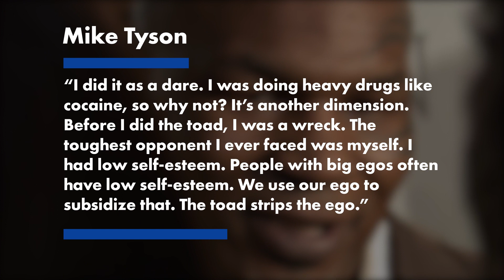Mike Tyson ‘died’ while tripping on psychedelic toad venom | New York Post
Mike Tyson dropped dead from drugs — sorta.

“I ‘died’ during my first trip,” the 55-year-old former world champion boxer told The Post at Wonderland, a Miami conference dedicated to psychedelics, microdosing and medicine. “In my trips I’ve seen that death is beautiful. Life and death both have to be beautiful, but death has a bad rep. The toad has taught me that I’m not going to be here forever. There’s an expiration date.”